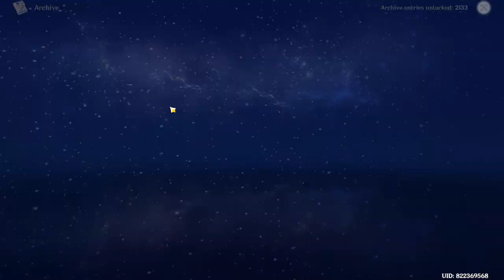3rd Anniversary special Account review of how much I accomplished in these 3 years!